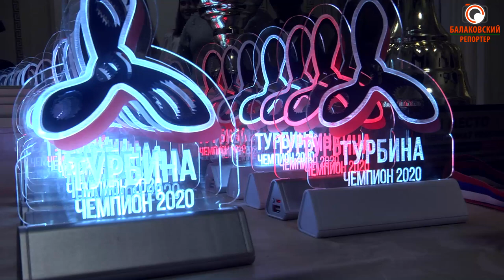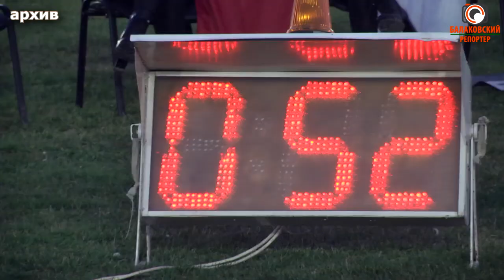Долгожданная награда! Гонщикам "Турбины" вручили Кубок победителей командного чемпионата России-2020